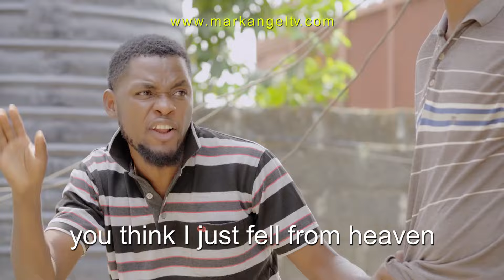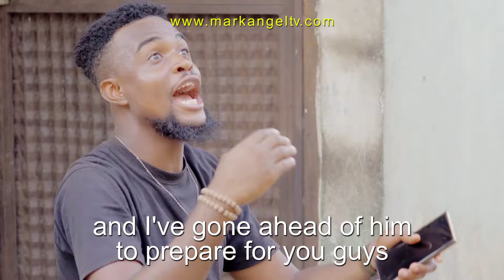MY MONEY - Episode 38 (Mark Angel TV)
Ever since Baze 10 beat Mark Angel at his own game and took the N70k naira that was meant for him, Mark Angel has been doing all he could, using all his knacks to get his money back, but it seems he did a good job training Baze 10 as Baze 10 would always escape every single obstacle or trap he sets for him in a bid to get back his money back. Mark Angel would not also give up on his quest to get back what is rightfully his, but this would soon lead to his downfall as Baze 10 would soon turn everyone against him, including his lawyer who would later force him to resign as the caretaker and handover the position to Baze 10.

An action that would soon lead to a full-blown battle on future Episodes.